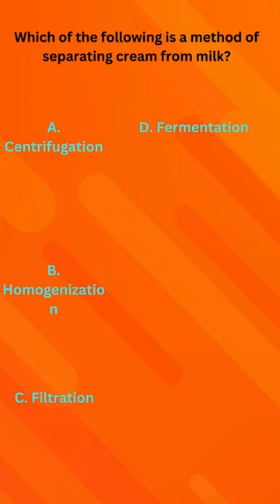"Cheese Science 🧪: Where Curiosity Meets Curd shortsindia cfdt tanuvvas dairy 68